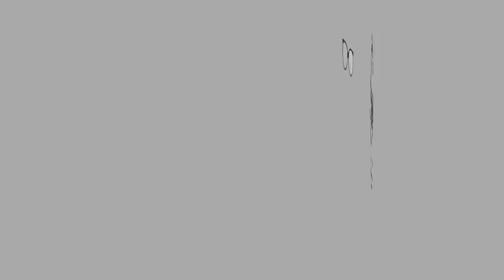ASMR BUDU DURIAN NASI ULAM | EATING SOUNDS | NO TALKING | MALAYSIAN FOOD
Hi guys!

Now this is as Malaysian as it gets! Budu is a dipping sauce popular in east Malaysia (Terengganu and Kelantan) and in Southern Thailand.
Anyone else like budu??

Let’s Connect

XOXO